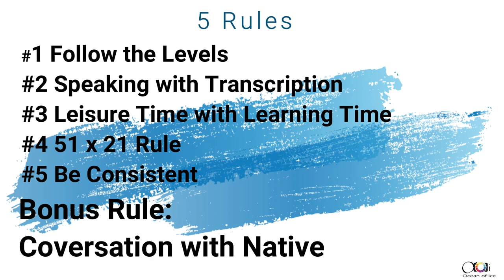How to improve Listening? | 5 Rules to improve listening | French learning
Bonjour, If you are keen to start learning a new language and find difficulty in Listening and grabbing the vocab.. Here is a video How To Improve Listening? In this video you will learn 5 Important Rules to improve your listening.

Timestamps:
00:14 Intro
01:00 First rule
02:18 Second rule
03:15 Third rule
04:26 Fourth rule
05:18 Fifth rule
05:40 Bonus rule

Editor:
Ocean Of Ice